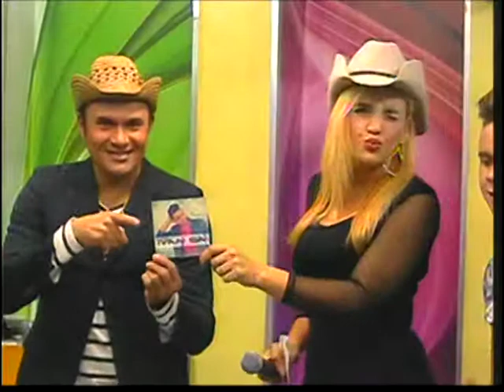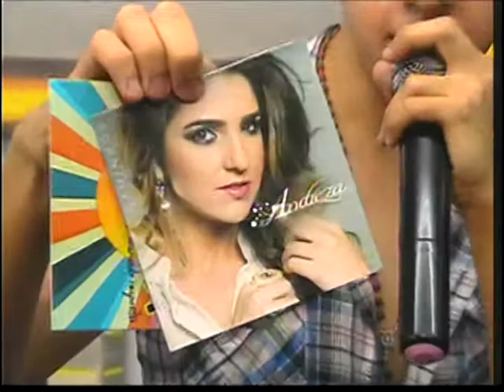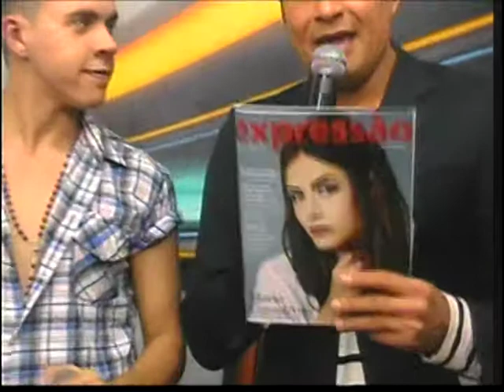PROGRAMA PORTAL DO SUCESSO COM SARA RODRIGUES 24102017 TV CINEC